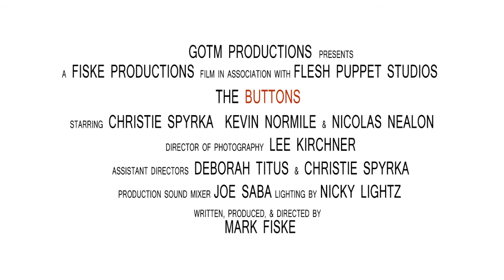The Buttons: Teaser Trailer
From the Creators of Bobby Undead comes a new thriller.

The Buttons.
Everyone makes a choice,
not everyone chooses wisely.

Spring 2014

Starring Christie Spyrka, Kevin Normile, and Nicolas Nealon.

Flesh Puppets Studios presents
In Association with
Fiske Productions
Nicky Lightz

Choose Wisely